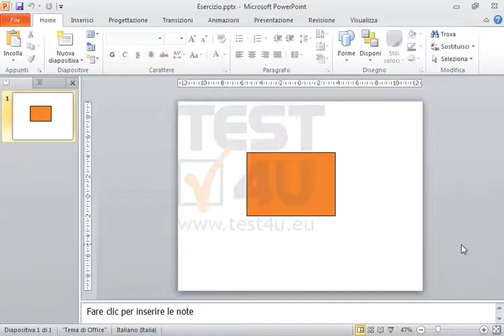Mostra l'immagine che appare dietro il rettangolo, senza spostarla.